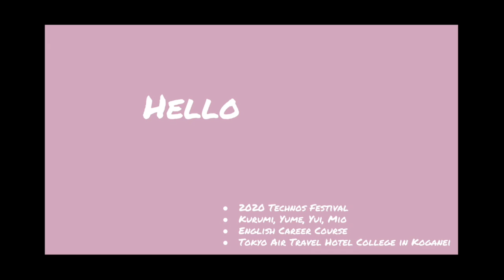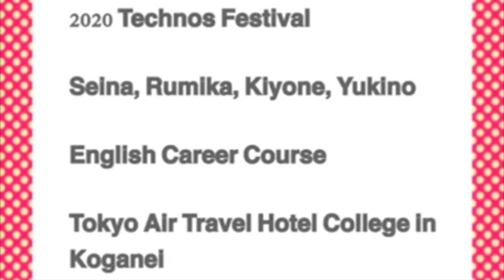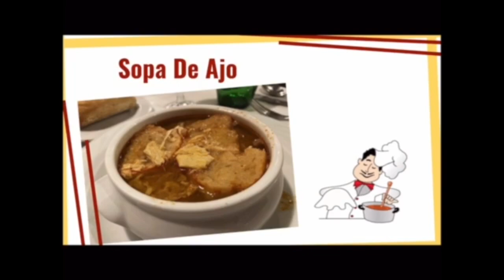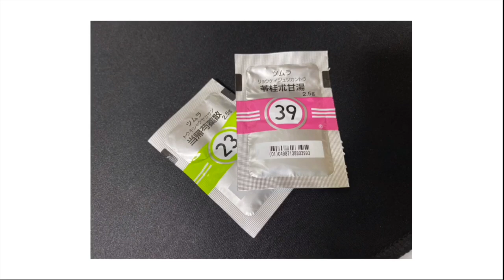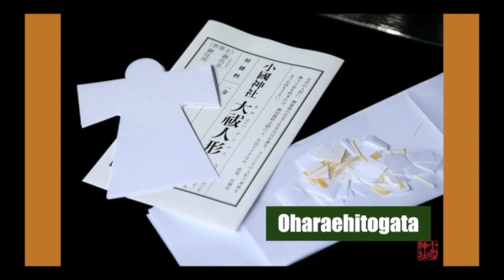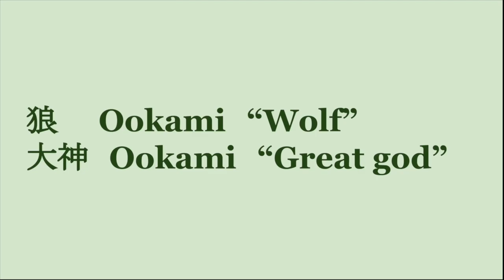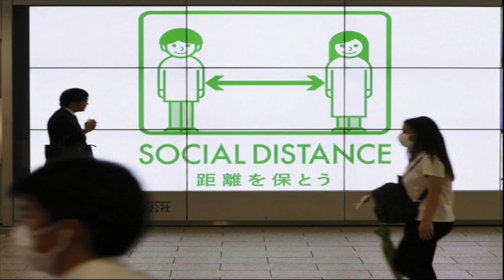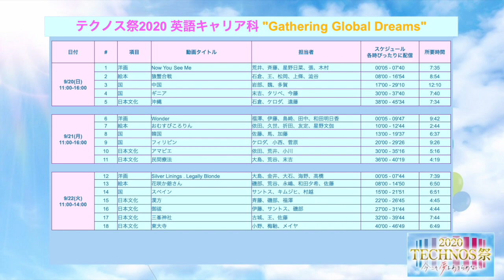テクノス祭 2020/09/22 英語キャリア科 "Gathering Global Dreams"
TIMESTAMPS:
Silver Linings Playbook・Legally blonde（洋画）0:05
花咲か爺さん (Hanasaka Jiisan)（絵本）8:00
スペイン (Spain)（国）15:00
漢方 (Medicine in the Edo period)（日本文化）22:00
御祓 (Purification in Shinto)（日本文化）27:00
三峯神社 (Mitsumine Shrine)（日本文化）32:00
東大寺 (Todaiji Temple)（日本文化）40:00